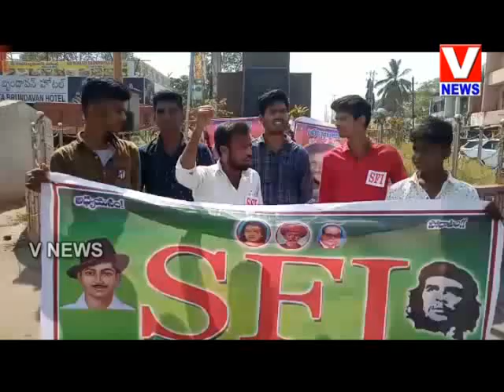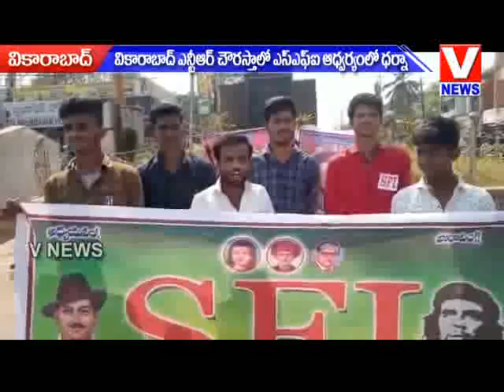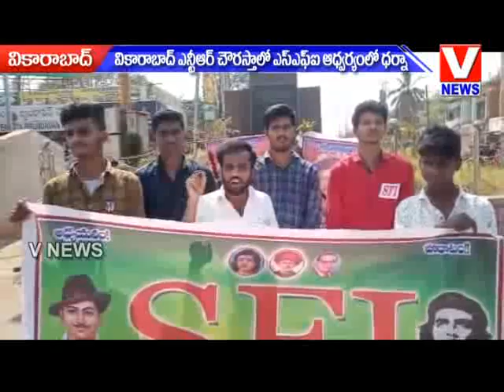SFI Protest at NTR "X" Road | V NEWS | VIKARABAD